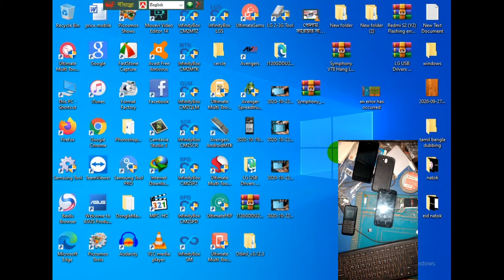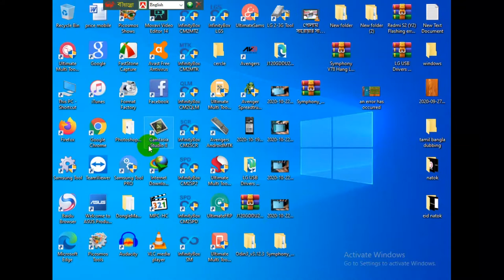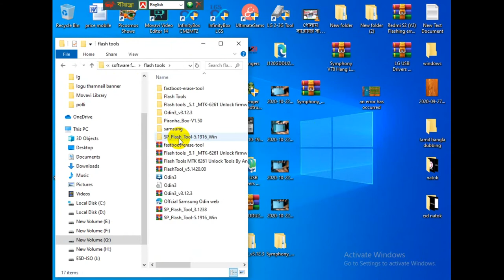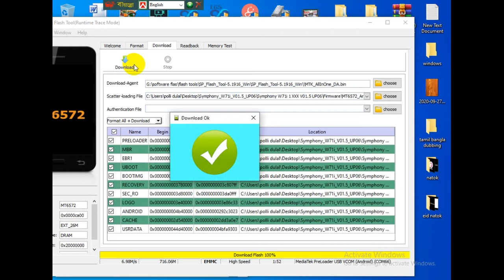Common Hint: For Sp Flash Tool Issues: Error Flashing broom error, broom error s not enough storage